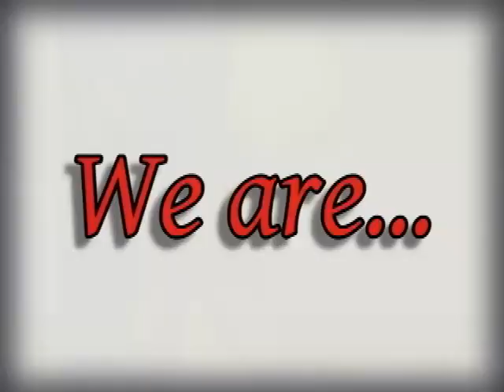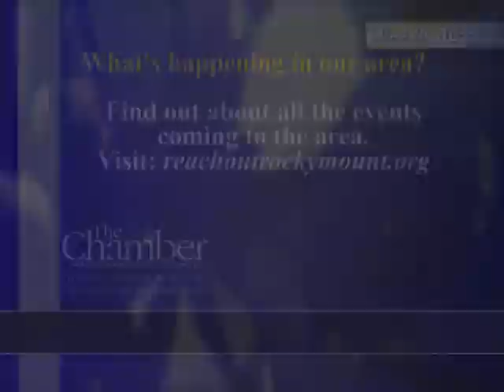Weekly Buzz with John Griffin Theresa Pinto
John Griffin and Theresa Pinto sit down to talk about the 2012 Business Expo.